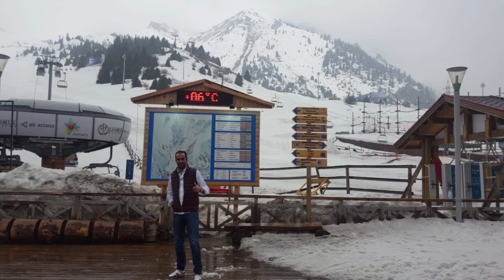KASAKHISTAN /Beautiful places/Tourist places/vlogs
Beautiful places of KASAKHISTAN
tourist journey travel vlogs